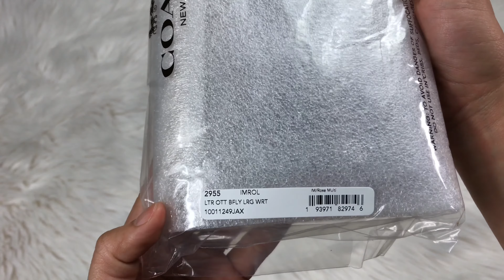UNBOXING| Coach Large Wristlet with Butterfly Appliqué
Keep your purses new:
Apple Leather Cleaner and Conditioner
Leather CPR Cleaner & Conditioner By CPR Cleaning Products

Photography Lighting I used:
1. Softbox Lighting Kit Photography Studio Light 20"X28"
2. Ring Light Kit
3. LED Video Light

Product I used for my vintage purses:
1. Gonzo Natural Magic Stain Remover - Non-Toxic Carpet Clothing Sweat Wine Blood Laundry Stain Remover and Cleaner
2. Brasso Multi-Purpose Metal Polish
3. Apple Leather Cleaner and Conditioner
4. Conair Fabric Defuzzer - Shaver; Battery Operated; White